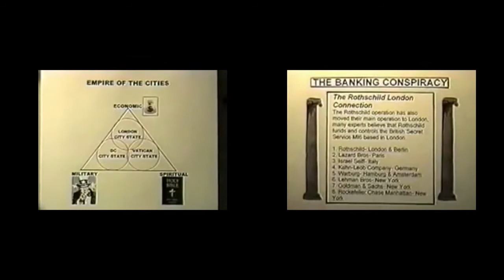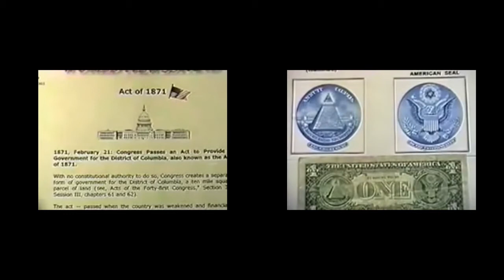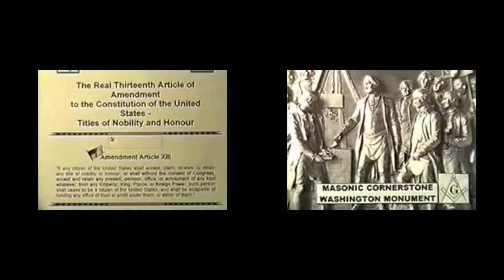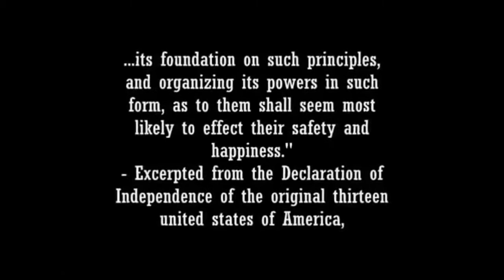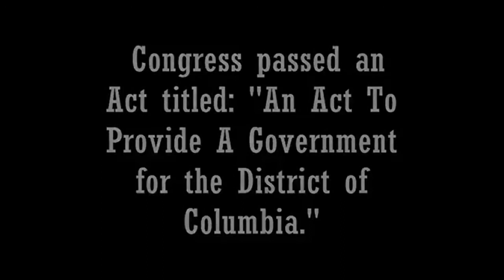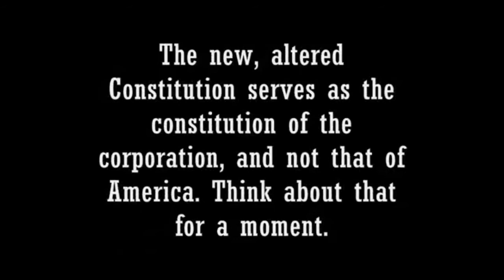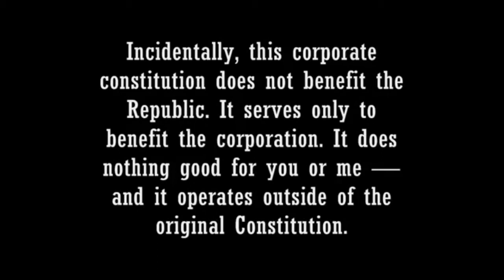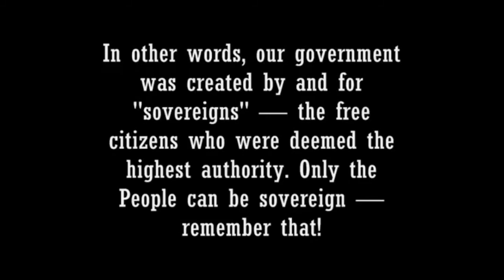Jordan Maxwell Is It All Over - August 2012 part2